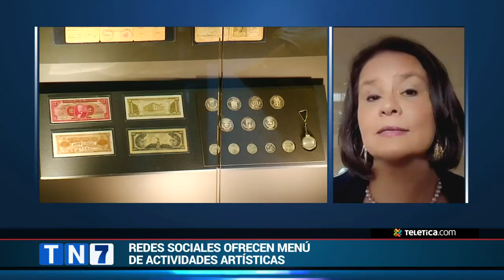Campaña “Cultura segura” promueve disfrute de actividades culturales